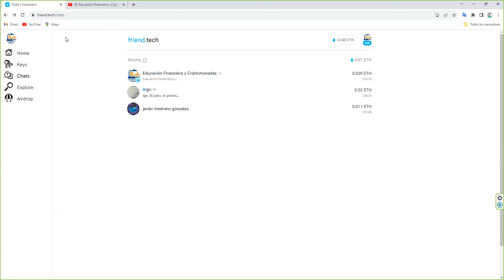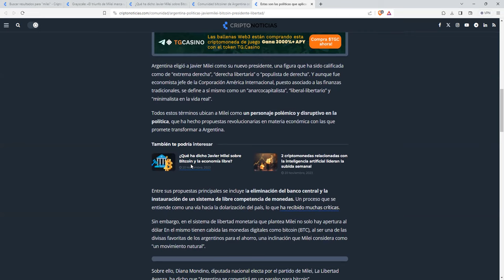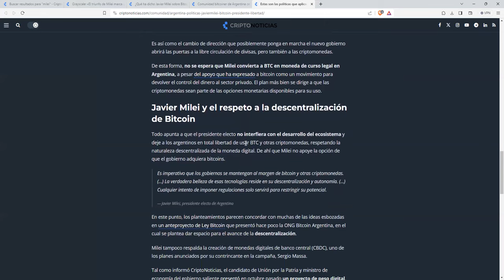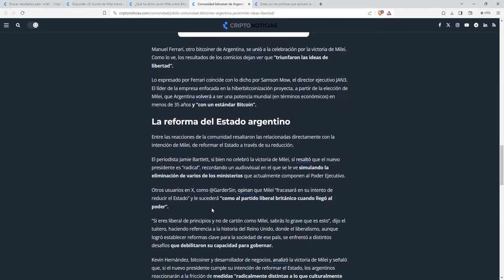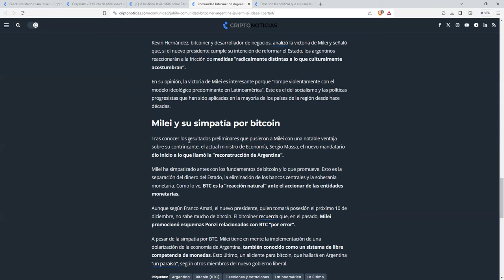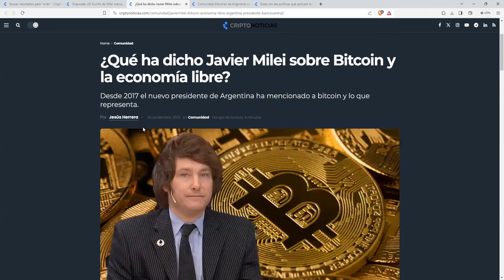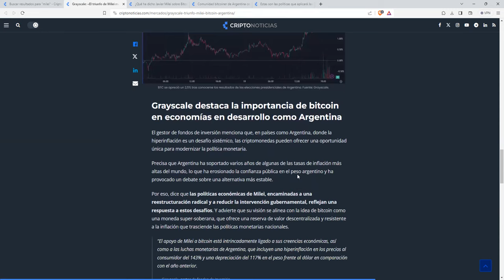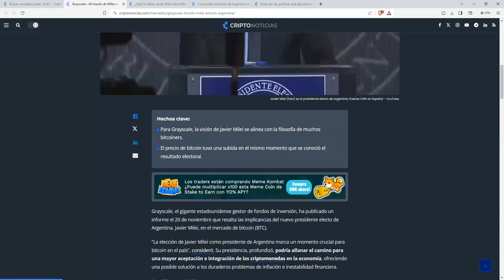¿Es Milei un bukele 2.0? Nueva fase del experimento llega la libre competencia monetaria